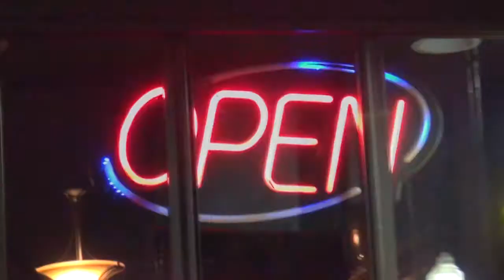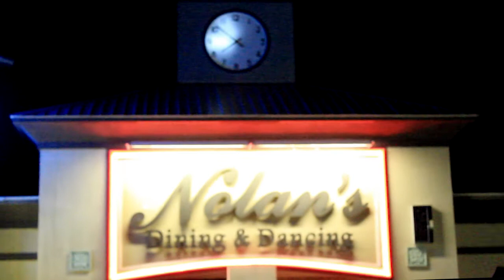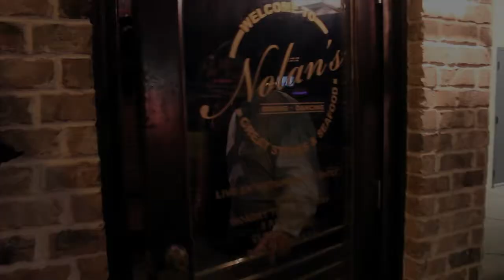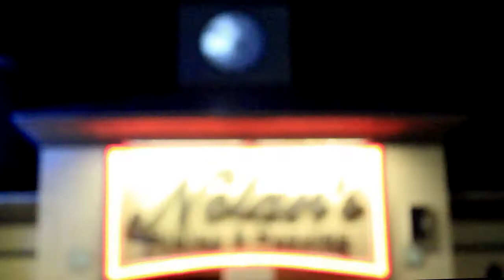Tuesdays With Dan | Larry Mitchell Grammy Winner | Episode 22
Dan Vega interviews Larry Mitchell, Grammy award-winning producer, engineer, performer and guitarist on Tuesdays With Dan Late Night Talk Show.

For more information about Dan Vega and the Dan Vega Show go to: